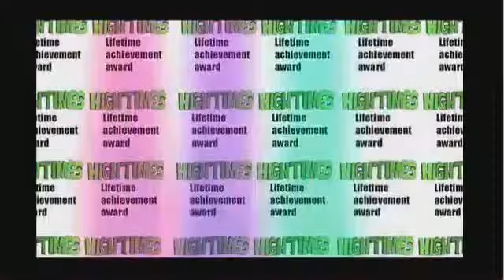A Different View #42